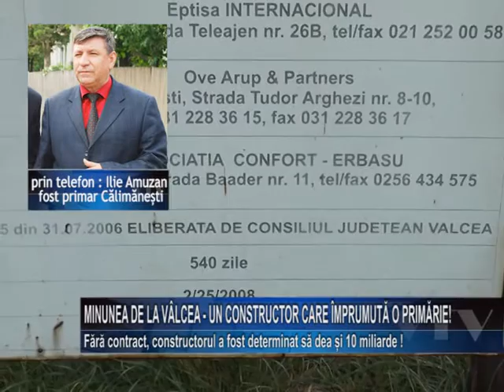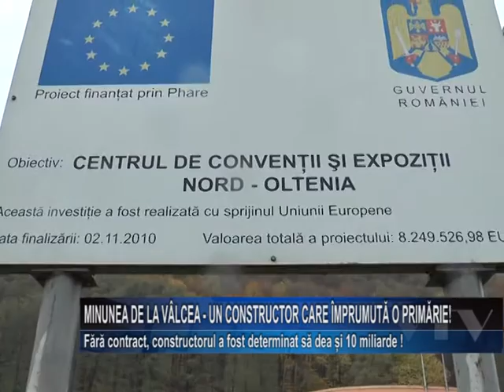MINUNEA DE LA VALCEA UN CONSTRUCTOR CARE IMPRUMUTA O PRIMARIE